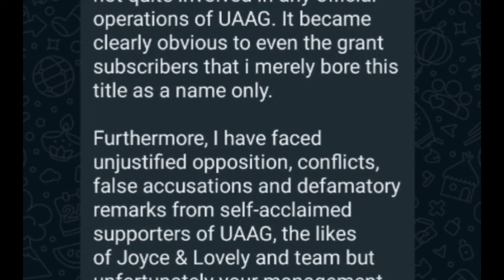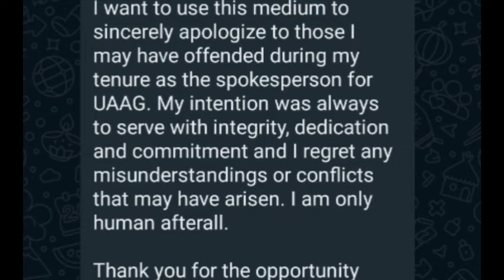MONEY DISBURSEMENT: OCG RESIGNATION LETTER |uaag funding disbursement (UAAG GRANT)